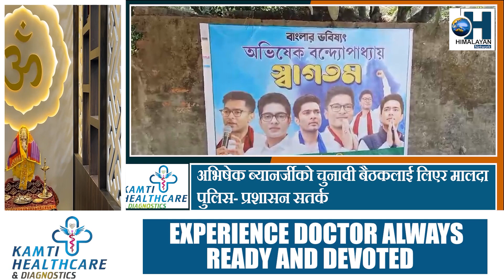अभिषेक ब्यानर्जीको चुनावी बैठकलाई लिएर मालदा पुलिस- प्रशासन सतर्क।loksabhaelection2024 #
अभिषेक ब्यानर्जीको चुनावी बैठकलाई लिएर मालदा पुलिस- प्रशासन सतर्क।loksabhaelection2024 abhishekbanerjee malda #